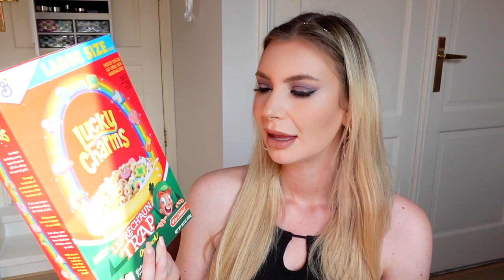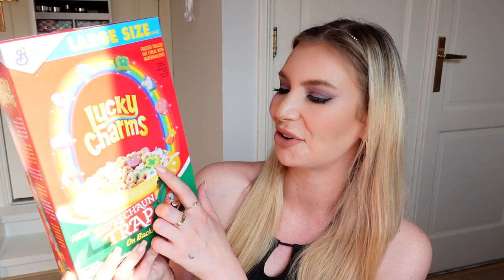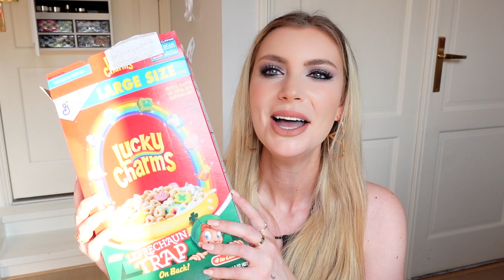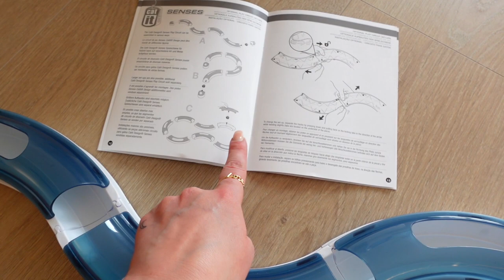YOUTUBER SCELGONO I MIEI ORDINI AMAZON!!!